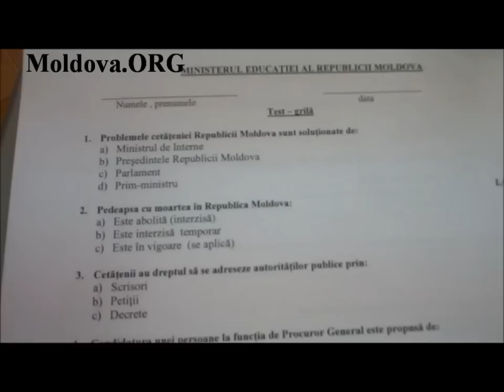Vor sa devina cetateni moldoveni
Astăzi, 14 martie, 21 de persoane din diferite ţări ale lumii au susţinut proba de evaluarea gradului de cunoaştere a prevederilor constituţiei RM şi a limbii de stat. Evenimentul are loc în cadrul procesului de dobândire a cetăţeniei Republicii Moldova. Examinarea s-a petrecut în incinta Universităţii de Stat din Moldova.